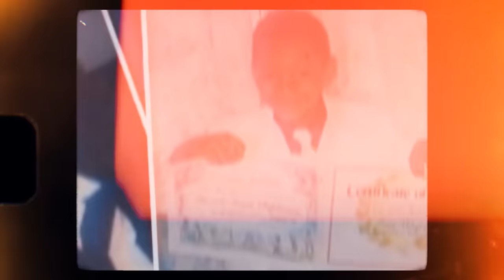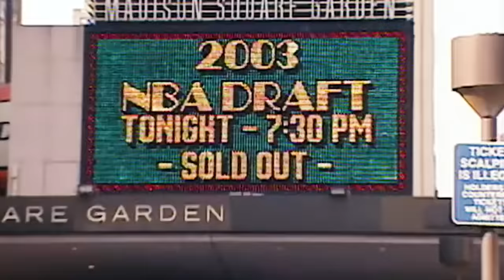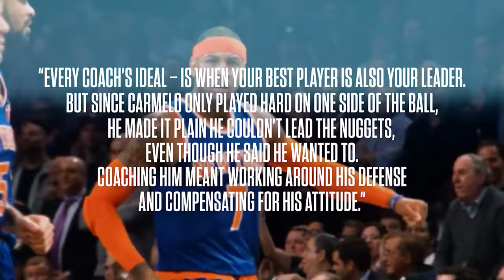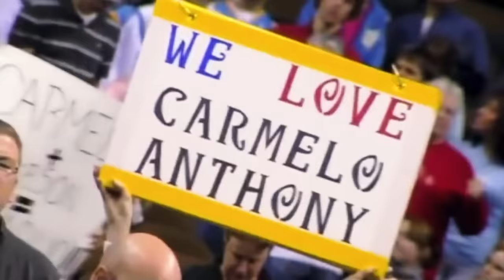How Good Was Carmelo Anthony Actually?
A career retrospect of one of the greatest scorers in NBA history, Carmelo Anthony.